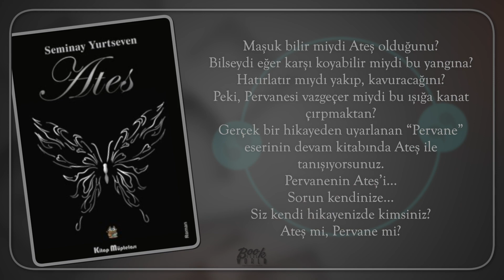Ateş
“Ateş ile Pervanenin hikayesini biliyor musun?” diye sormuş ve devam etmiş kan sıçramış satırlarına. “Yanacağını bile bile ateşe doğru uçar pervane. Onun ışığına, sıcaklığına vurulur. Cezbeder onu ateş. Akıl kabullenmez bir aşk bu. Pervane heyecanla, aşkla ateşe yaklaşır, etrafında döner. Onu görmesini ister. Ateşe yaklaştıkça küle döner pervane. O aşk onu yakar, yok eder...”
Maşuk bilir miydi Ateş olduğunu?
Bilseydi eğer karşı koyabilir miydi bu yangına?
Hatırlatır mıydı yakıp, kavuracağını?
Peki, Pervanesi vazgeçer miydi bu ışığa kanat çırpmaktan?
Gerçek bir hikayeden uyarlanan “Pervane” eserinin devam kitabında Ateş ile tanışıyorsunuz.
Pervanenin Ateş’i...
Sorun kendinize...
Siz kendi hikayenizde kimsiniz?
Ateş mi, Pervane mi?